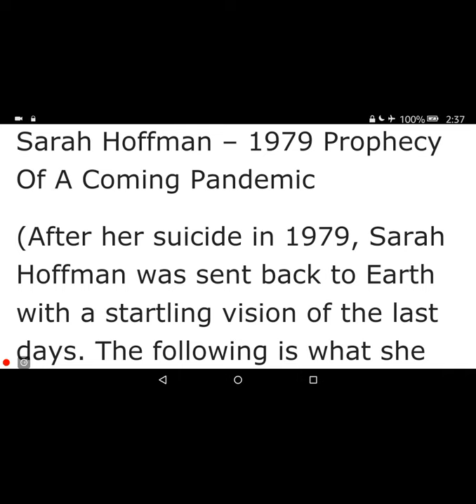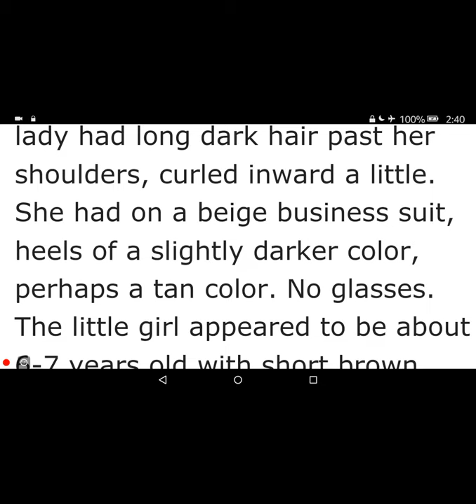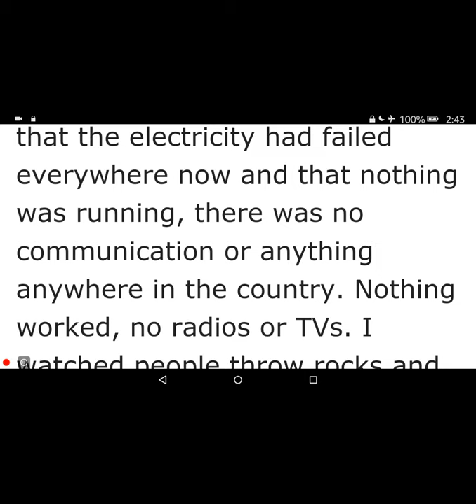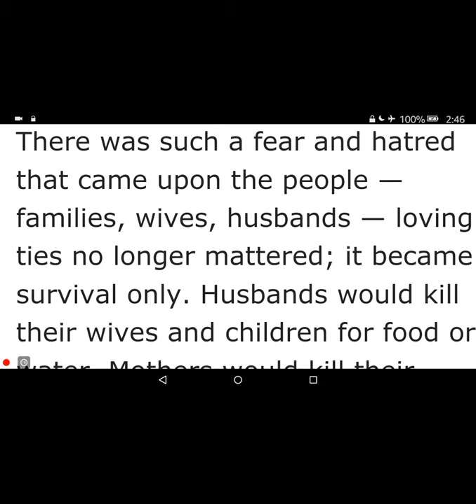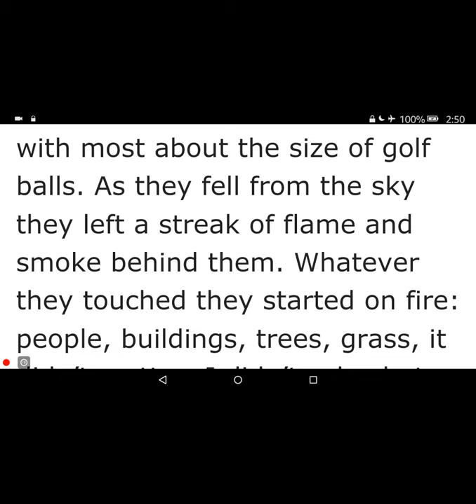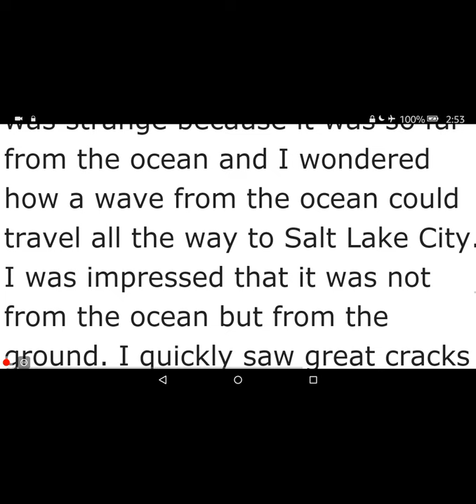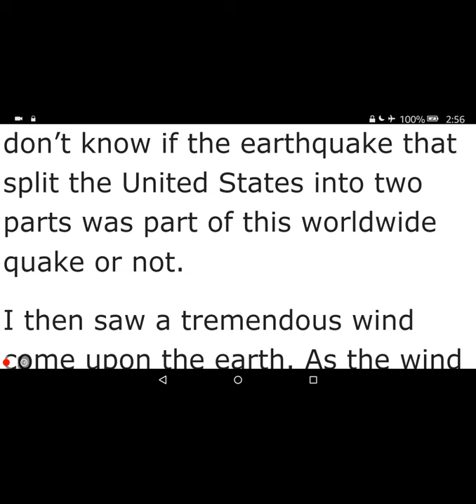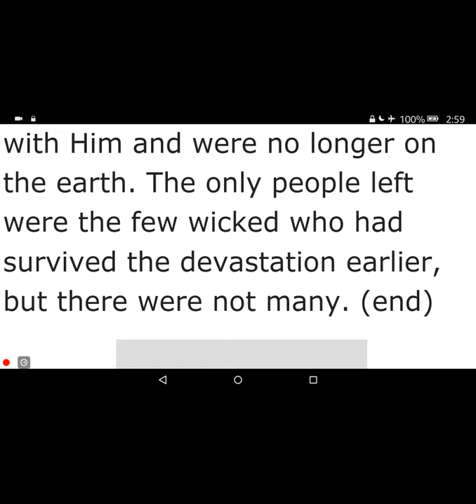A Deadly Pandemic – Sarah Hoffman’s 1979 Prophecy. Turn up the volume and listen.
Hundreds of thousands of people stricken with these two diseases ” – A Deadly Pandemic – Sarah Hoffman’s 1979 Prophecy. You can watch or listen if you can't watch and listen. Turn up your Volume.

Here is the link to the original article.

Carl Sanders - Man Who Invented RFID Microchip Speaks Out (TRUE TESTIMONY) The Mark Of The Beast

What is Hidden in the skies is Revealed

IN means INside and not visible on the outside, and how it pertains to peoples perception of The Mark Of The Beast, many people think it is going to be a visible mark on the skIN that can be seen with the eye, but that's not how the scripture states it, read it and understand,

16 And he causeth all, both small and great, rich and poor, free and bond, to receive a mark IN their right hand, or IN their foreheads:

Note that it says IN the right hand or IN the forehead, not on, but IN
The Vax -cINe and microchip goes IN not on, also the quantum dot tattoo would be IN the skIN, not on, simply on the skIN it could be washed off, but since it's a tattoo, it would be IN the skIN and could not be removed, the cov - id 19  vax - cINe will rewrite your DNA and separate you from GOD, because God Specifically says DO NOT accept The Mark Of The Beast, if you do you will burn in Hell for eternity, Your DNA is changed and you are no longer IN his image. When You accept The Mark Of The Beast, you separate yourself from GOD permanently!!!

Also look at these two scriptures

Revelation 7:3
Saying, Hurt not the earth, neither the sea, nor the trees, till we have sealed the servants of our God IN their foreheads.

Revelation 9:4
And it was commanded them that they should not hurt the grass of the earth, neither any green thing, neither any tree; but only those men which have not the seal of God IN their foreheads

Again IN is used here also, The Seal Of GOD  is IN the forehead.

TO ALL WHO ARE HURTING AND DESPERATE – PLEASE READ ALL - this is for you. It is a matter of life & death.
It has been said, “That the darkest hour is just before dawn”. When you have lost all hope, and all you see is darkness, remember, never let your life be defined by desperation and hopelessness, grasp this one moment in time, reach out to Jesus, He does His best work in dark places. Lay your broken heart at the foot of the cross and Let the light of Christ shine within you. The very fact that you exist is God’s testimony of His love for you, you were created in His own image. Never give up, your finest day is yet to come, Receive Christ now, He is the caretaker of your soul. The Gospel message was created for you. The simplicity of the Gospel, - Here it is   A=Admit you are a sinner. B=Believe Jesus is Lord. C=Confess with your mouth that Jesus is Lord, and believe in your heart that God raised Him from the dead, and you will be saved (Romans 10:9). This is your Blessed Hope, your only hope. At least give Jesus a chance, He gave His life for you, He bled and died so you could live. The devil wants to destroy you, Jesus wants to rescue and restore you. Jesus is calling your name, please come home to me, I am your Father waiting with open arms to receive you.(Isaiah 41:10), always remember that your Prayers’ Matter to God, He honors them. My prayer today for each one of you who reads these words, is that God would remove from you all feelings of despair and hopelessness’, and restore you in to the loving arms of Christ Jesus, and surround each one of you with the sacred Blood of Christ Jesus as a living, healing, protective shield, from the evil one and all the powers of darkness. Remember the devil is a defeated foe and you are never alone, Christ is always, and I do mean always, by your side. During the storms of life that you will go through from time to time, remember God is right there with you, hold on to Him. Did you know that when you have a hard time praying the Holy Spirit intercedes on your behalf, take comfort in that.
I send you my personal invitation to receive Christ now. AMEN.
Someone once said. “I would not walk across the room to tell you about my religion of Christianity, but I will crawl on my hands and knees through broken glass to hell and back to tell you about the love of my Lord and savior Jesus Christ.”
It’s not a religion it’s a relationship. He wants that relationship with you now.
YOU WANT TO FEEL WHAT LOVE IS? YOU NEED LOOK NO FURTHER THAN THE CROSS OF CHRIST.